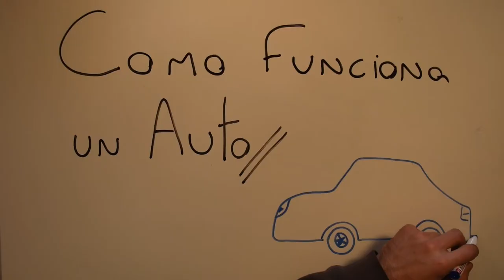Modificando un JEEP WILLYS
Conocí hace un tiempo a Jose G. quien se encuentra restaurando y modificando un jeep willys, en esta oportunidad le realizó un cambio de frenos a su joyita, y nos invitó para grabar el proceso.

Si quieren más material, y estar al tanto de los proyectos que se vienen, síganme en;